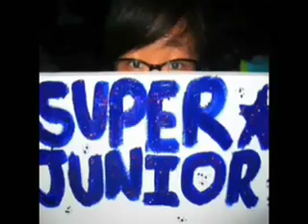Eye of the Dragon Broadcast -Sixth Edition (part2)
Up to date school news - Scis China